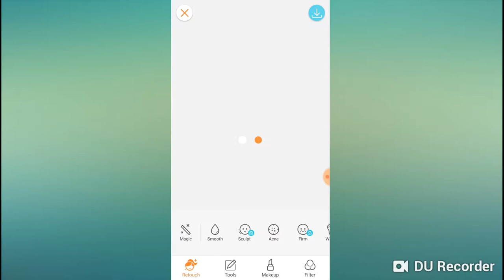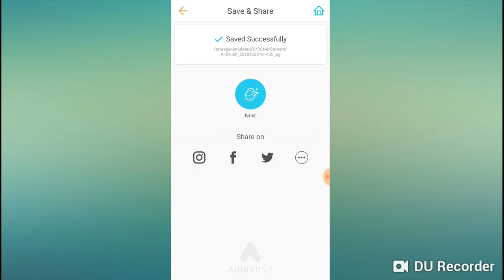Professional Blur & Editing In Just One Click On AirBrush App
Bokeh of This app is paid so you can hack it with Lucky Patcher Apk.
If you don't know how to hack this app comment me in this video May be I will make video on This...